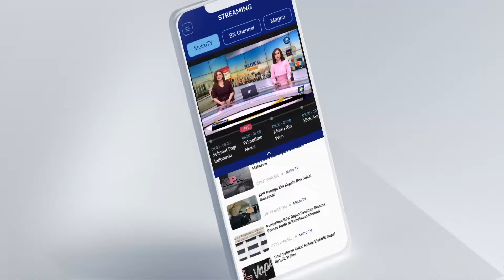Koalisi Perempuan Indonesia Untuk Keadilan dan Demokrasi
MetroTV, Kali ini Kick Andy episode Memupuk Harapan, Mewariskan Kesejahteraan menampilkan cerita orang-orang desa yang berhasil mengembangkan potensi desanya untuk meningkatkankesejahteraan hidup masyarakat desa. Mereka ialah Willhelmina Mali Dappa.